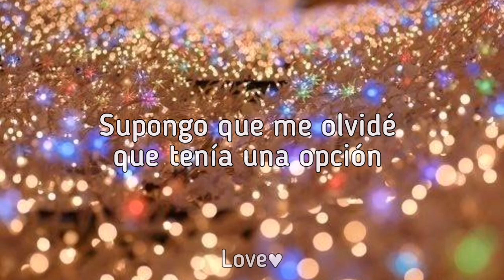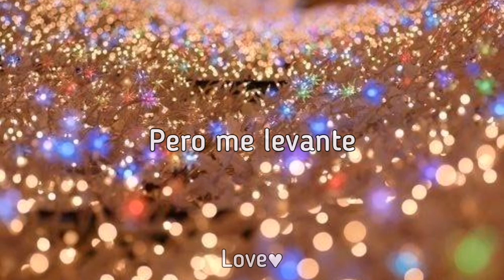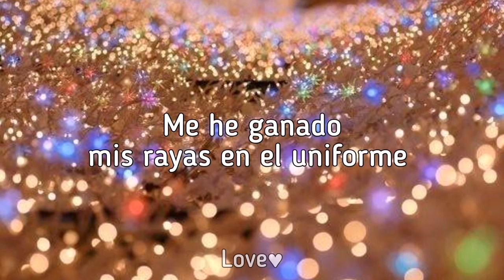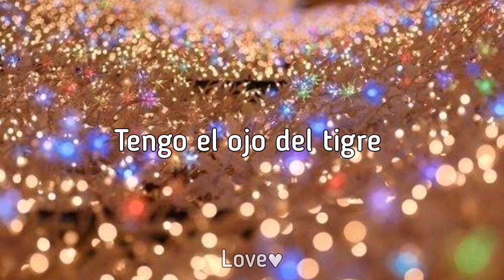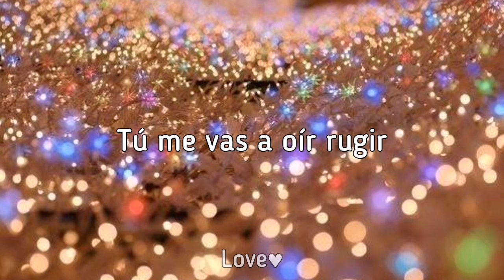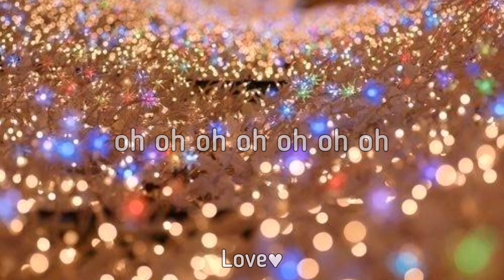Katy Perry; Roar (Traducida/sub al español)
Aqui les dejo que la verdad para mi una joya, es una canción hermosa que espeto que siempre que ustedes quieran lograr algo y sienten que no pueden, no se dejen caer y levantense porque todos podemos, ANIMO